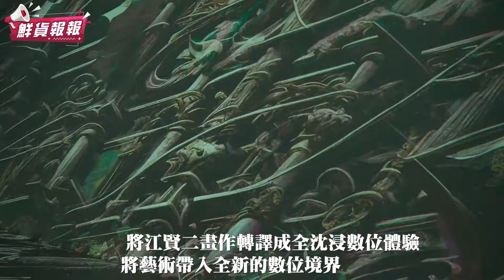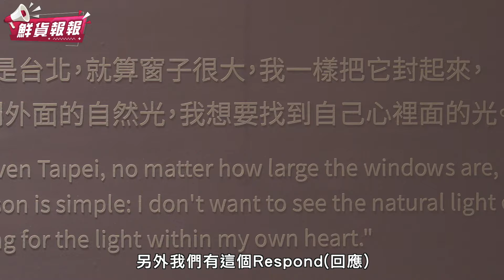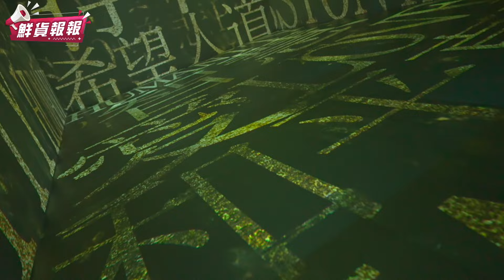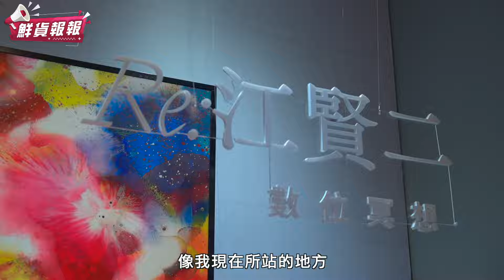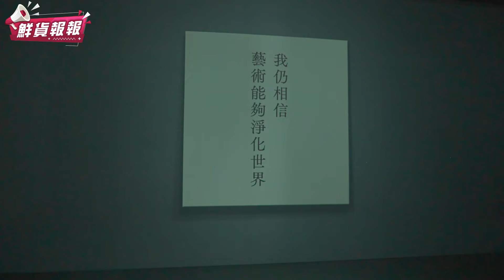走進當代藝術大師的畫作！《RE：江賢二》數位冥想．江賢二光影沈浸展 | 鮮貨報報 | 壹起FUN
《RE：江賢二》數位冥想．江賢二光影沈浸展
以劇場敘事手法梳理江賢二60年藝術創作旅程
透過融合前衛 AI 與生成藝術跨域手法
將江賢二畫作轉譯成全沈浸數位體驗
將藝術帶入全新的數位境界！

展題中的「Re」不僅是對江賢二的「致敬」（Respect）
更將「Re：江賢二」定義為創作
引「光」為敬，提煉出九個環繞的主題
主視覺由何庭安設計
並邀請7組國內頂尖新媒體設計團隊
（王奕盛、谷汩文化、有日互動、動工設計、叁式、珀石超媒、吳哲宇）
及重量級音樂製作人陳建騏合力創作
共同解構73幅江賢二的作品以及其創作精神
打造九段富含詩意且風格迥異的數位冥想
並融合AI演算與生成科技的語彙
重現隱藏於江賢二作品後的創作內涵
非常值得一看的光影沈浸展！

■ 展覽期間：2023/12/22(五) ~ 2024/03/03(日)
■ 展覽地點：双融域 AMBI SPACE ONE
■ 展覽地址：台北市信義區信義路五段7號5F
            （台北101觀景台入口處旁）
■ 展覽時間：每日11:00–18:00

下載【年代電視】APP：
iOS平台：